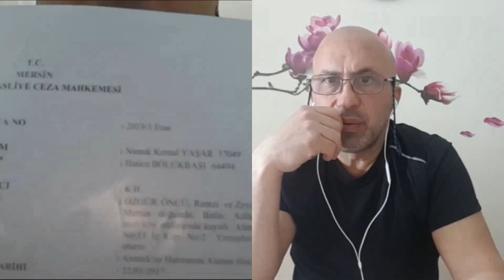5816 mağduru anlatıyor / Hakimler Davalarımı işkence olsun diye o saate verdiler !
Bahattin Çağdaş
Gazeteci/Aktivisit
5816 Mağdurları Anlatıyor; 3 Davayı da Hakimler psikolojik işkence olsun diye o saate verdiler.